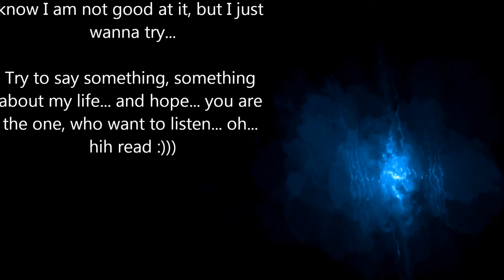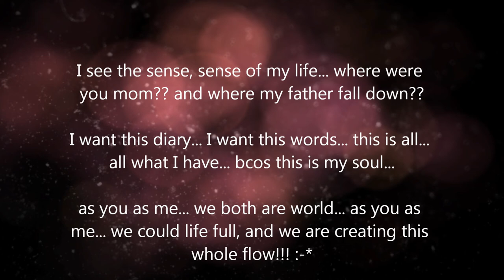My 1st Diary: How I was born and am I alone?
Here is short video... kind of diary what I wanna create, about me, about my life, about world... I don't know why I made it... I don't know how much other similar videos I will made... but maybe I will do this every day... bcos here is something in the air... I simply wanna create... create a feeling... I wanna give you that feeling... I want to give you me ♥